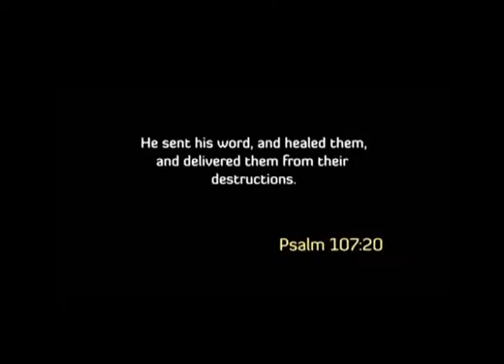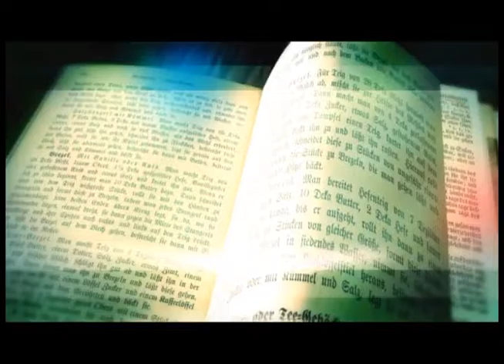Christine was healed from chronic malaria and eye problems